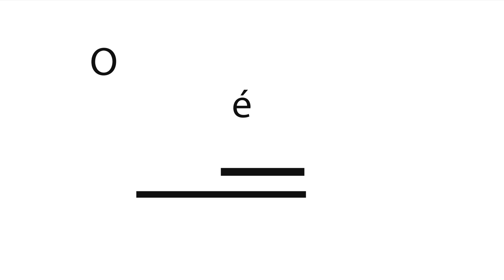O Assunto é Gestão 30.08.2024 - Gersika Nascimento entrevista com Fabiana Nakashima e Lorena Ruiz.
O Assunto é Gestão 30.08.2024 - Gersika Nascimento entrevista com Fabiana Nakashima e Lorena Ruiz, sobre a Terceira Jornada Anual do Programa de Pós-graduação em Saúde e Biodiversidade PPGSBio da Universidade Federal de Roraima - UFRR.

Apresentação: Gersika Nascimento

UMA PRODUÇÃO E REALIZAÇÃO DA RÁDIO E TELEVISÃO UNIVERSITÁRIA - RTV
Rua Dom José Nepote, 948 - São Francisco
Boa Vista - Roraima - Brasil

radio.ufrr.br